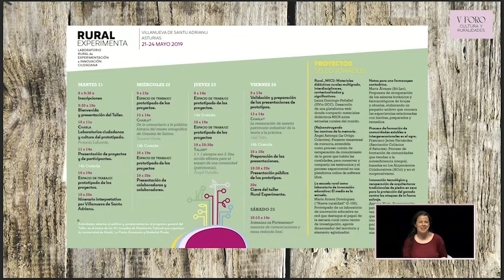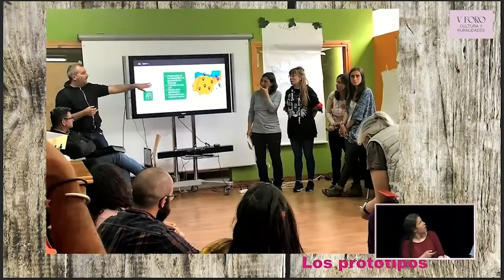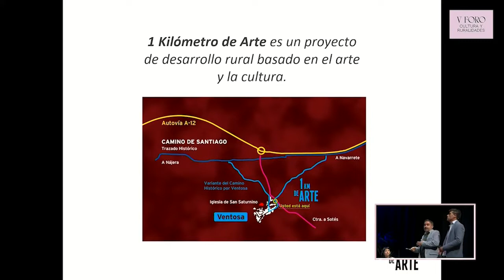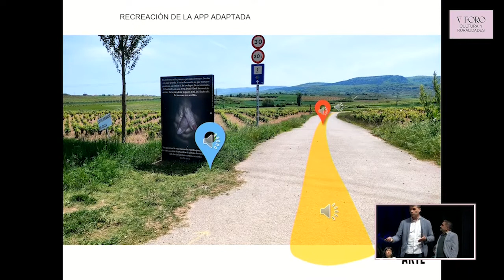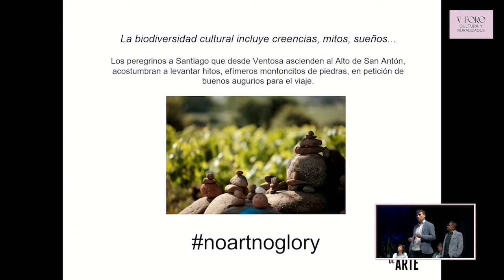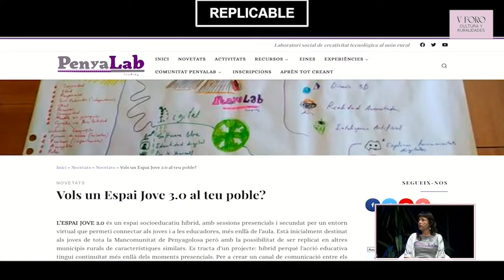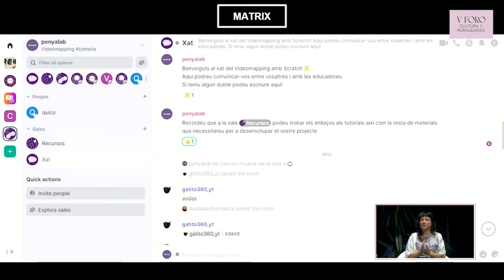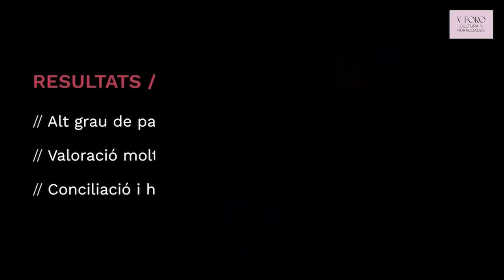LABORATORIOS DE INNOVACIÓN. Cooperar para innovar.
Navia (Asturias)
1-3 de junio, 2022
LABORATORIOS DE INNOVACIÓN. Cooperar para innovar. Los laboratorios ciudadanos como experiencias de inteligencia colectiva.
-Laura Fernández. Medialab Matadero. Madrid.
-Eva Martínez. La Ponte Ecomuseu. Villanueva de Santo Adriano, Asturias.
-María Montesino. La Ortiga Colectiva. Fresno del Río, Cantabria.
-Ricardo Velasco y Carlos Fuentes. 1 Kilómetro de Arte. Ventosa, La Rioja.
-Albert López. Universidad Jaume I de Castellón-PEU.
-Ana Belén Agustí. Espai Jove 3.0. Vistabella del Maestrat, Castellón.
-Rosa María Pla. Museu de la Vida Rural. L´Espluga de Francolí, Tarragona.
-Coordina: Rafael Sanz. Cultura y Ciudadanía, Ministerio de Cultura y Deporte.